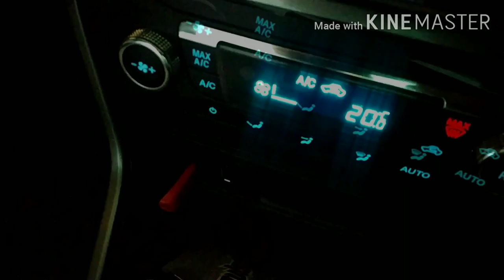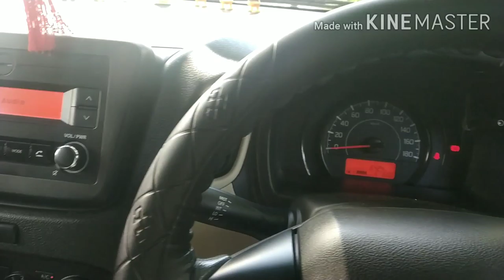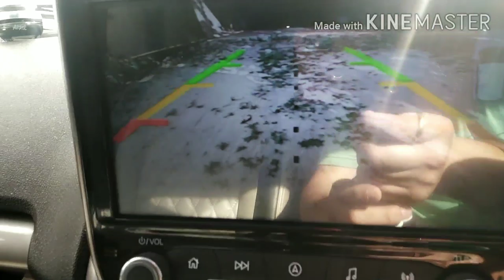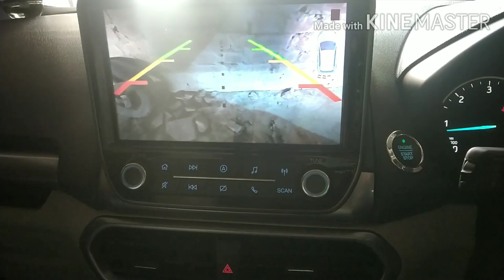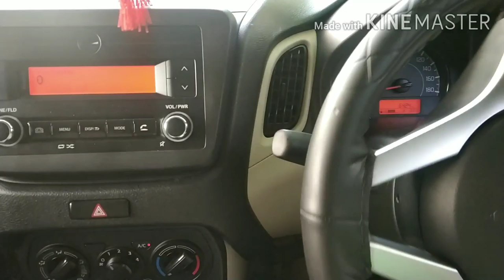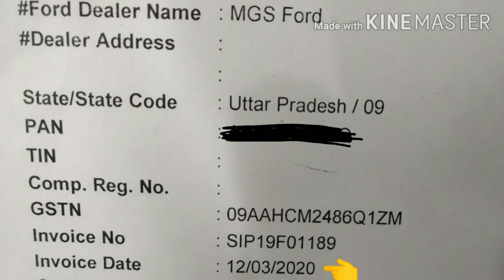Car care tips during Lockdown 😱 My EcoSport light broken in accident 😱 | Mantastic Vlogs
Rear light broken in accident 😱 someone hit my Ecosport from behind.
Tips and tricks to maintain your car during lockdown 🛑

Skoda Type Horn
mi Basic Car charger
mi USB Cable - 120cm
mi Type C cable
mi two in one usb + type C cable
Boat type C premium braided cable
3.5mm Aux Cable
Microfiber cloth

My Gears :-
Camera - Smartphone hai na
Gorilla pod
Car Mount
Monopod Holder Clip

to never ever miss any of my Mantastic updates.

“Copyright   @MantasticVlogs     . Any reproduction or illegal distribution of the content in any form will result in immediate action against the person concerned.”